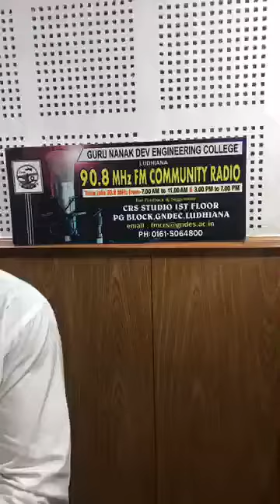90.8 FM Community Radio Interviewing Gurpreet Singh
90.8 FM Community Radio Guru Nanak Engineering College, Ludhiana Interviewing Gurpreet Singh regarding his ventures for Manukhta Di Sewa.